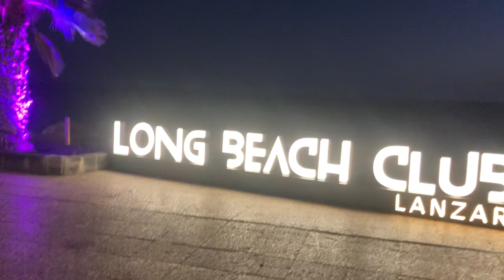Great atmosphere in Puerto Del Carmen for the carnival parade.